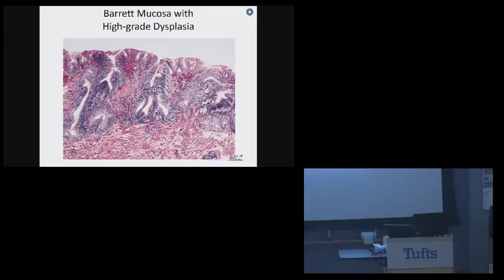Friedman School Nutrition Science & Policy Live Stream